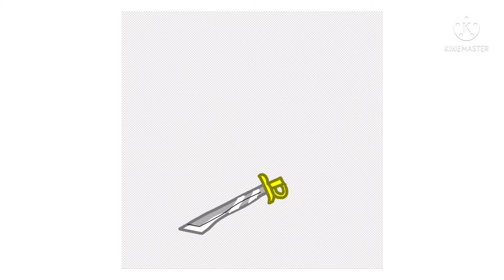明日の大栄帝国さんへの支援絵